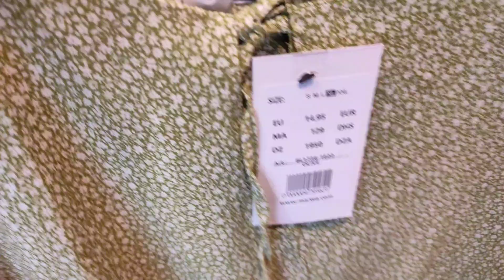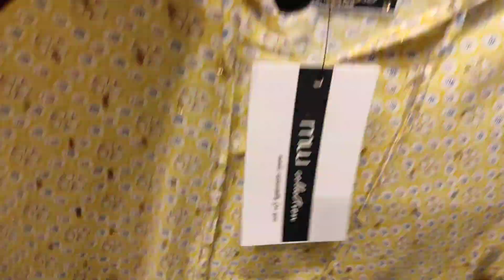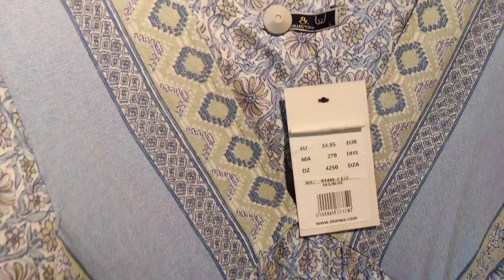🚨عاجل هوتة الأسبوع🤩من بوتيك Marwa اثمنة💥 لاول مرة على المباشر بالي قبل مايسالي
تقدم مروة هذا الشهر تشكيلة جديدة بمناسبة فصل الربيع اروع العروض و التخفيضات على كل الملابس الجديدة. هذه العروض لا مثيل لها لا في LC WAIKIKI ولا KIABI. سارعوا الى اقرب فرع قبل نفاذ الكمية فالعرض محدود.
marwa agadir,
marwa agadir 2021,
marwa ain sebaa,
marwa beauty,
marwa boutique,
marwa beni mellal,
marwa casablanca,
marwa chanel,
marwa casa,
marwa el jadida,
marwa rabat,
marwa agdal rabat,
marwa tanger,
marwa fes#soldes